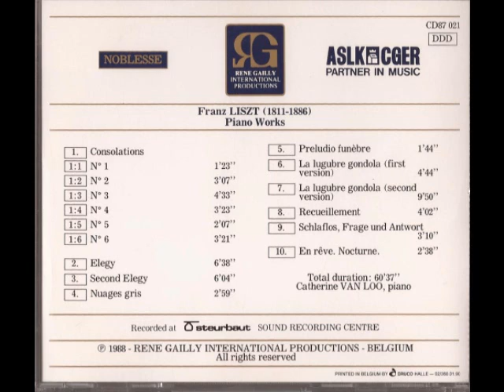Catherine VanLoo -Lisz -Elegy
Piano Works